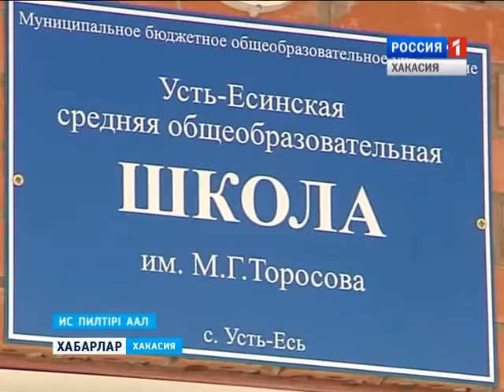Ине Тили 04 05 2016